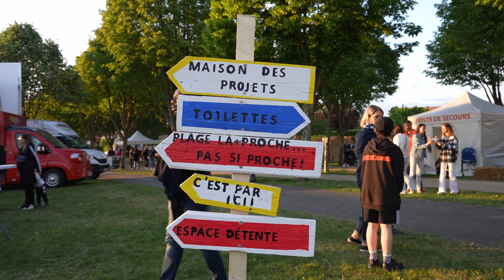"Un jour chez Lolo" : FOOD TRUCKS FESTIVAL 2022 partie 1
Du 5 au 8 mai 2022, le FOOD TRUCKS FESTIVAL pose ses valises au parc des Bizais de Buxerolles près de Poitiers, réunissant chaque année de plus en plus de Food trucks avec entrée, concerts et animations gratuites le temps d'un week-end prolongé. Avec 30 000 visiteurs attendus, c'est au final plus de 65 000 personnes pour cette 3 ième édition.

Dans cette série de 3 épisodes, retrouvez l'ambiance de cet évènement unique dans la région qui chaque année bat des records de fréquentation.